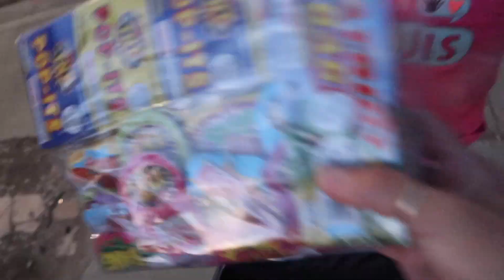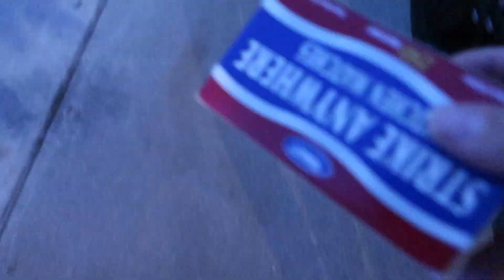Les Muestro cómo va Quedando Mi cuerpo Después Del parto 😎/ Nos Fuimos a las Pulgas!!💰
Hola mi familia bella como están les compartemos por aqui nuevo vlog esperando se entretengan un ratito 😃
GRACIAS por formar parte de esta familia 👨‍👩‍👧‍👦los queremos muchísimo 😘💋💋💋

COMPARTE ✨

VIDEOS NUEVOS
MARTES
JUEVES
SABADO ✨